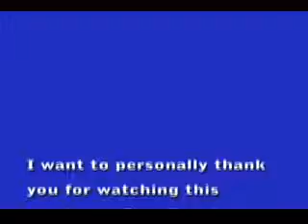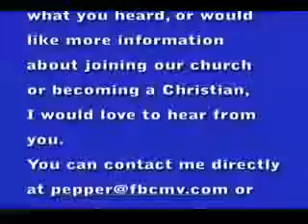"Blue Jean Christianity" (5-17-15)